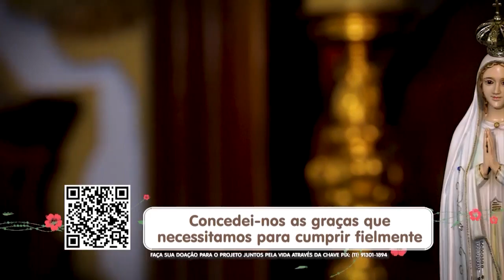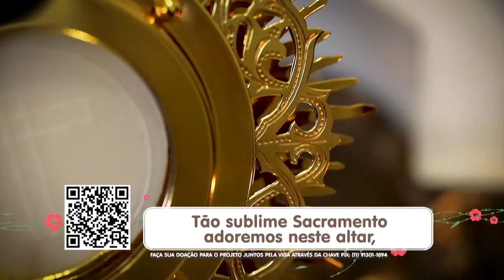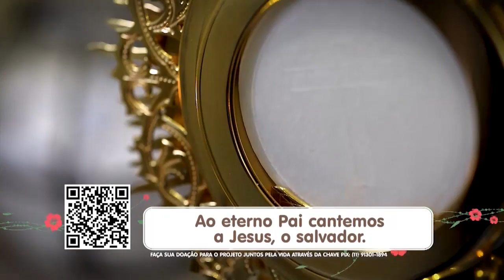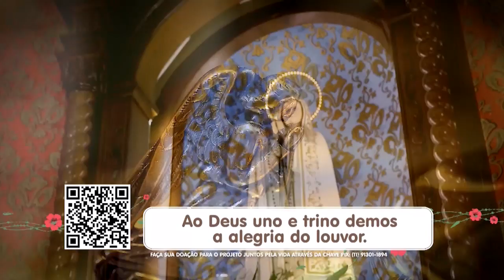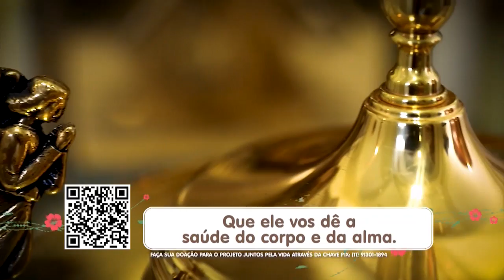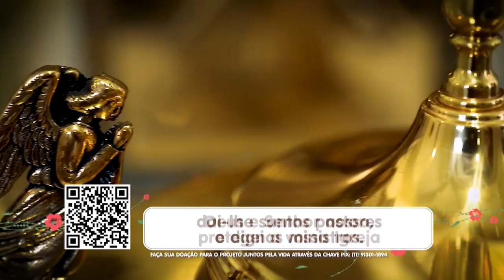Novena de Nossa Senhora de Fátima - 29/04/22